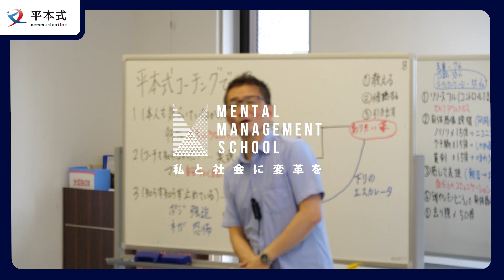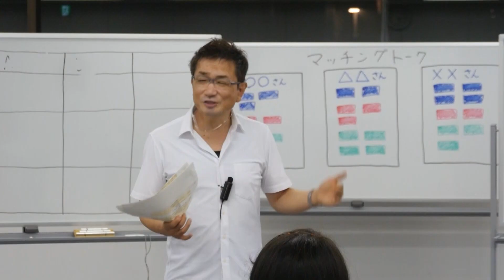【上っ面だけで理解していません？】9割の人が理解していない傾聴の本当の大切さ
子どもが一瞬で変わる「言葉かけ」 - アドラー心理学×幸福学が教える

【上っ面だけで理解していません？】9割の人が理解していない傾聴の本当の大切さ 1